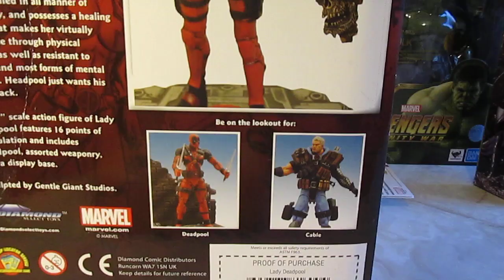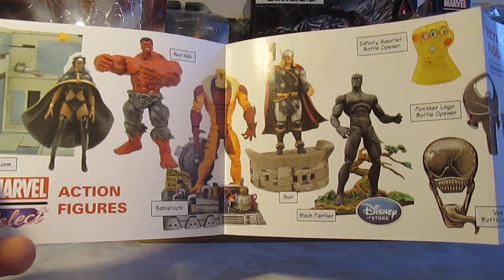MARVEL SELECT:LADY DEADPOOL,REVISION EN ESPAÑOL.